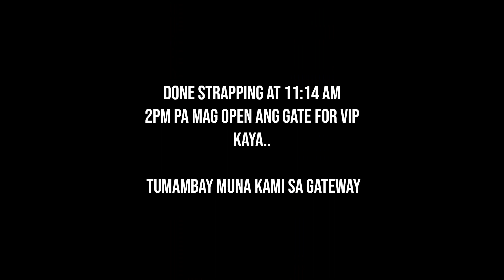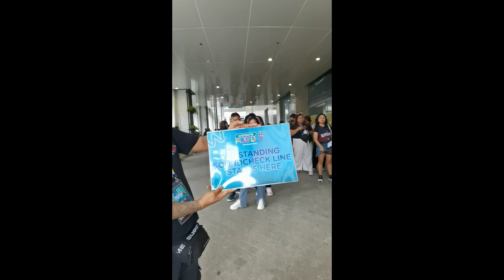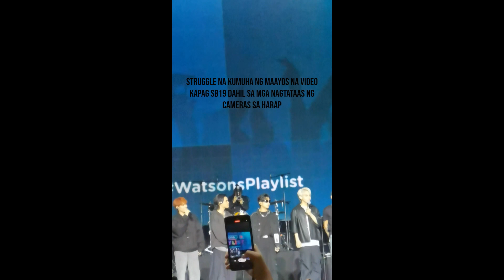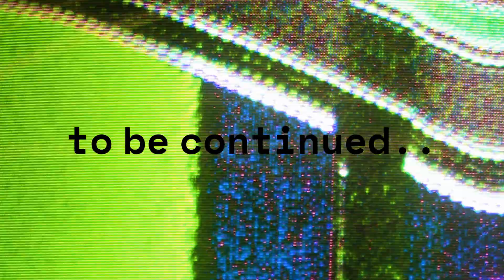Watsons Feel Great Concert - Part 1 (SB19 x Ben&Ben x Zack Tabudlo)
Sharing our SB19 concert experience along with other equally talented artists like Ben&Ben and Zack Tabudlo. It was my first time seeing SB19 where I have to pay a ticket to see them perform live. The first one was free. So many firsts in here.. first VIP, first soundcheck, first in Araneta (for a concert) and first fan girling too!!! Part 1 is about getting to the concert and the soundcheck. Please stay tune for Part 2.